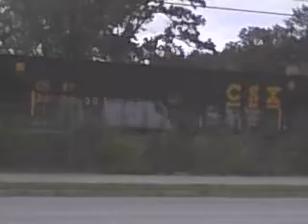C.S.X. mixed freight south through Marietta Ga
This is a C.S.X. mixed freight rolling south through Marrietta Ga. This train is coming from Chattanooga Tn. and is headed toward Atlanta Ga. I had to pause the video and drive along it because it stopped and I wanted to record the whole train.